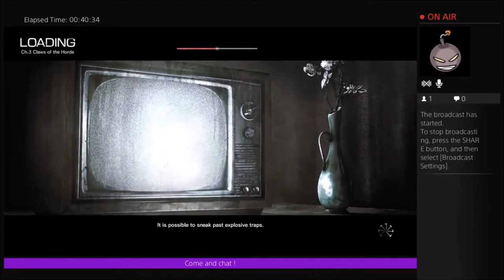Chainsaw Nightmare -The Evil Within- (Walkthrough This) |Part 3